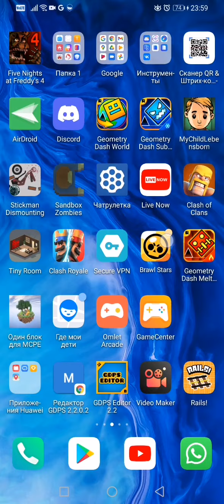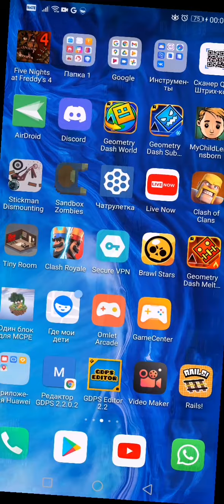7 марта 2022 г.